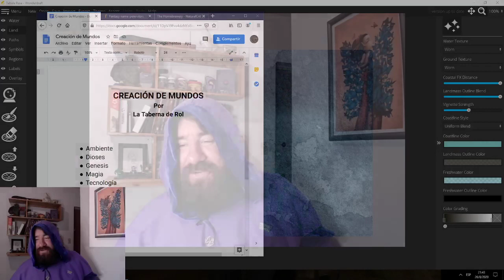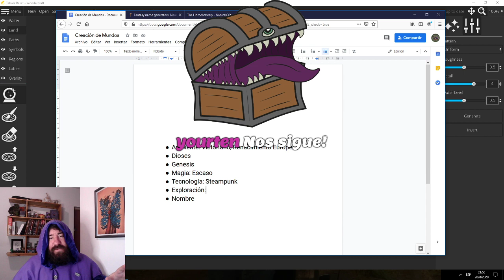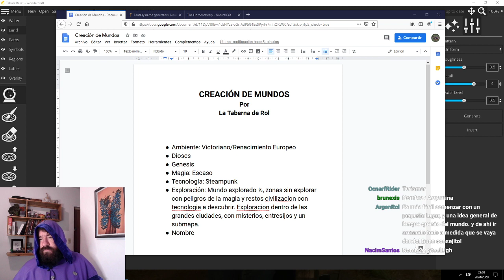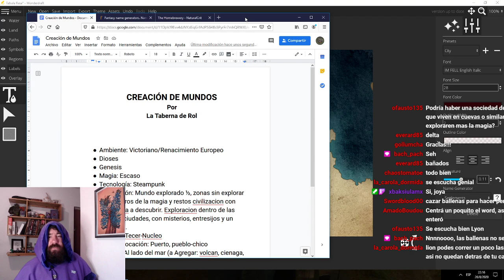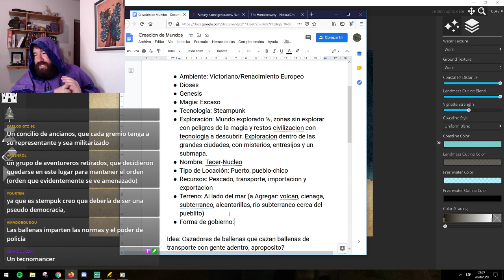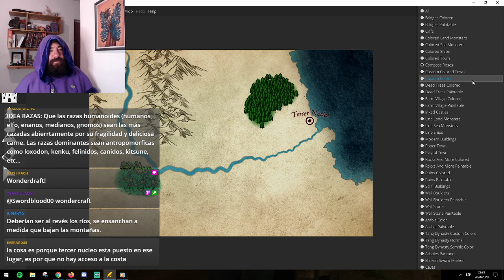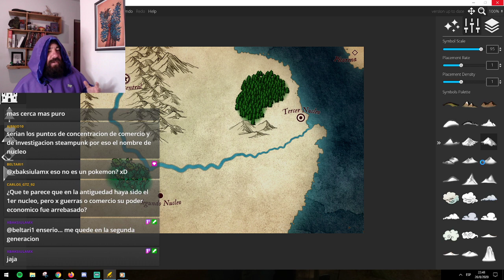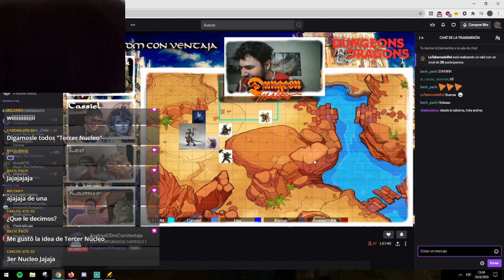Worldbuilding 🌎 Introducción: Juntando las primeras ideas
Míranos todos los últimos Miércoles de cada mes a las 21.30hs Argentina por Twitch.

En está serie empezamos a crear un mundo junto a nuestros espectadores. Agrupamos las primeras ideas y métodos para crear el pueblo de Tercer Núcleo.

Nueva intro musical por Max Kruspe!